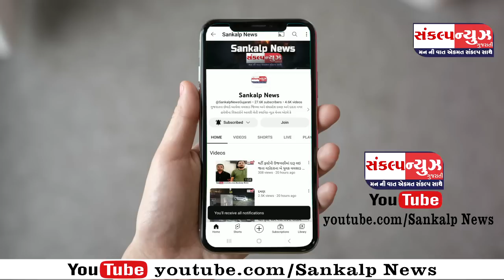પારડીના રોહિણા ગામે વિશ્વ આદિવાસી દિવસ નિમિતે ભવ્ય રેલી સાથે પારંપરિક વાજિંત્રો, નૃત્યો રજૂ કરતા